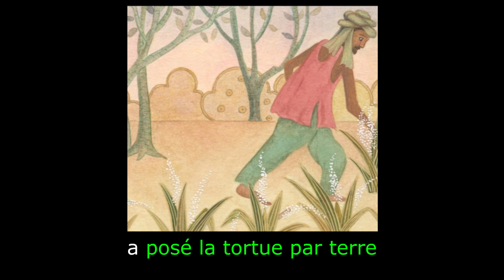Les quatre amis: Apprendre le Français avec sous-titres - Histoire pour enfants et adultes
A deer, a tortoise, a crow and a mouse are worried about the hunter's traps. Will they outwit him?

Les quatre amis
Réécrite par BookBox
Perdue loin de toute habitation
était une forêt
où tous les animaux
et les oiseaux
vivaient ensemble paisiblement.
La forêt abritait
quatre amis inséparables :
une biche,
une tortue,
un corbeau et une souris.
Chaque soir, ils se retrouvaient
pour se raconter leur journée.
Mais un jour,
la biche
semblait fort préoccupée.
« Les chasseurs
posent des pièges
partout.
Y-a-il un moyen
d’en échapper ? »
« Oui, il y en a un »,
s’écria le corbeau,
« que notre amie la
souris connait bien ! »
Le corbeau
commença à raconter
ce qu’il avait vu.
« Juste l’autre jour,
j’ai vu quelque chose
d’extraordinaire.
Une volée de colombes
était piégée
dans un filet de chasseurs,
battant
désespérément des ailes.
Puis tout à coup,
toutes ensemble,
les colombes
soulevèrent le filet
dans leurs becs et s’envolèrent
dans le ciel.
Et où allèrent-elles ?
Tout droit
chez notre amie la souris !
De ses dents pointues,
elle mit le filet en lambeaux.
Enfin libres,
les colombes s’envolèrent.
Elle étaient bien reconnaissantes
envers notre amie. »
A la fin de l’histoire,
la biche s’en alla boire.
Pendant ce temps,
les trois amis
commencèrent à grignoter
des fruits, des buissons
et des feuilles de la forêt.
Ils bavardèrent jusqu’à tard
dans la nuit,
en attendant
le retour de la biche.
Mais la biche
ne revint pas.
Et les amis
commencèrent à s’inquiéter.
A l’aube,
alors que les autres appelaient
la biche, le corbeau s’envola
à sa recherche.
Dans une clairière,
il aperçut la biche,
la patte prise au piège
dans un filet.
« Ne t’inquiète pas »,
lui dit-il calmement,
« nous allons te sortir de là. »
Le corbeau
retourna vite vers ses amis.
La tortue eut une idée.
« Souris,
saute vite
sur le dos de corbeau. »
Et ils s’envolèrent
au secours de la biche.
Sans perdre de temps,
la souris mordit dans le filet.
A ce moment-là,
la tortue inquiète
arriva à son tour.
« Pourquoi
es-tu venue jusqu’ici ?
Si le chasseur revient,
tu ne pourras
jamais t’échapper »,
s’exclama la biche.
Et le chasseur revint !
En entendant le bruit de ses pas,
tous s’enfuirent
mais la tortue fut trop lente.
Le chasseur la souleva
et la ficela à un bâton.
« Oh non ! C ’est ma faute,
si pauvre tortue est en danger »,
dit la biche.
Soudain, la biche s’élança
vers la mare près du chemin.
Puis, elle s’allongea immobile,
pendant que le corbeau
lui donnait des coups de bec.
Quand le chasseur
posa la tortue à terre
pour soulever la biche,
la souris
s’empressa de couper ses liens
et libéra la tortue.
Tandis que la tortue
se glissait dans l’eau,
la biche s’enfuit au loin
et le corbeau
s’envola tout simplement.
Le chasseur tremblait de peur.
Il n’avait
jamais vu d’animal mort
revenir à la vie.
Pensant que la forêt
était hantée,
il se sauva en courant !
Les quatre amis
revinrent chez eux
tout heureux de se retrouver
de nouveau tous ensemble.

Illustrations: Jyothi Fucile
Translation: Cecilia Weiss
Narration: Cristof
Animation: BookBox